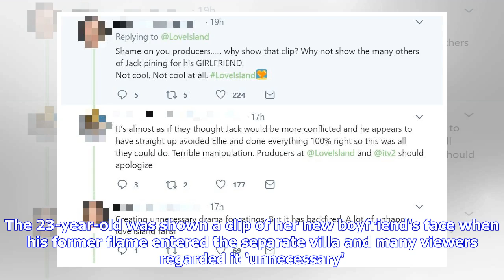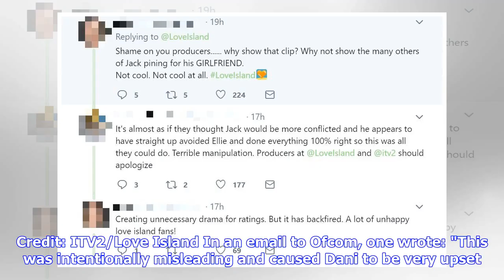Ofcom Flooded With 650 Complaints After Dani Dyer Cries On 'Love Island'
Love Island fans slammed ITV2 producers after Dani Dyer sobbed when she was shown footage of Jack Fincham's reaction to his ex-girlfriend entering Casa Amor. The 23-year-old was shown a clip of her new boyfriend's face when his former flame entered the separate villa and many viewers regarded it 'unnecessary'. And here's us thinking we're pissed off but imagine how the actual Danny Dyer is feeling right now, watching his little girl having her heart broken on national television. According to Me...